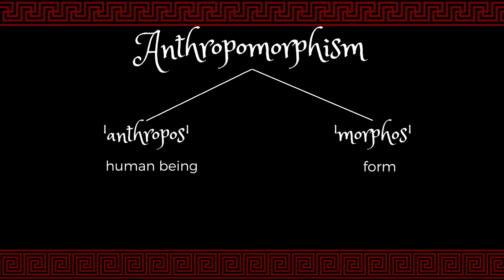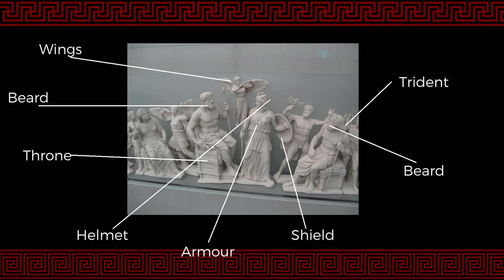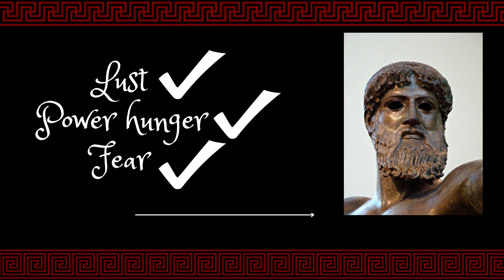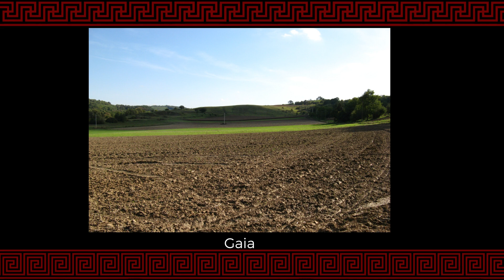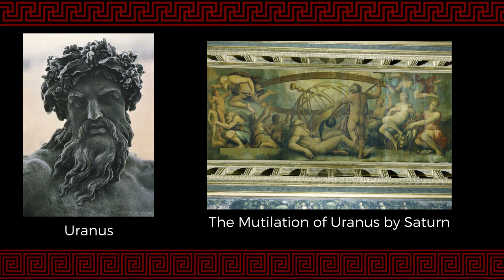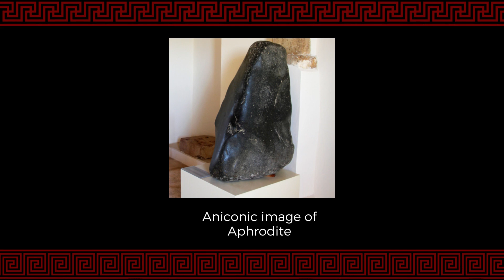Anthropomorphism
Revision video for OCR A Level Classical Civilisation H408/31 Greek Religion. Nature of the Gods: Anthropomorphism. Created by Y13 Student Erin McGuigan.